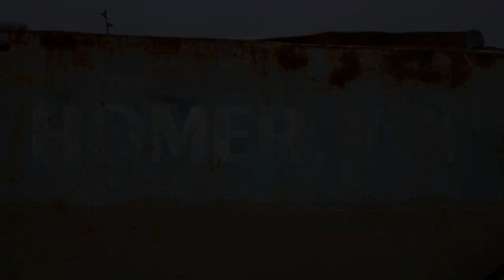Black Legged Kittiwakes - Wildlife Photography - Homer, Alaska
I encounter a group of Black legged Kittiwakes on a massive stretch of land known as a spit jutting out into the sea. The birds displayed incredible ingenuity in their quest for nesting material.